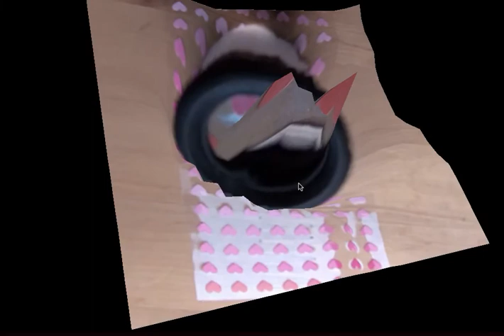Lytro camera 3D image "Loope"